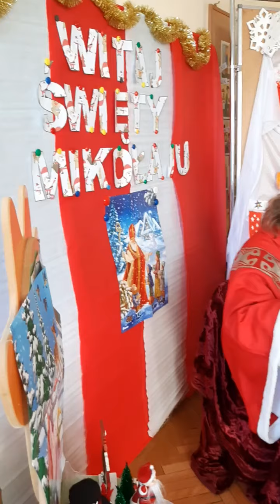SPOTKANIE ZE ŚWIĘTYM MIKOŁAJEM W ODDZIALE 0 🎁